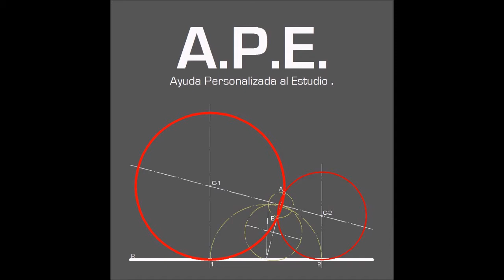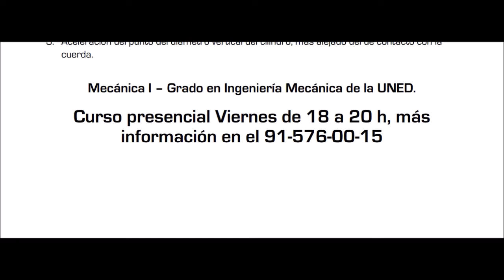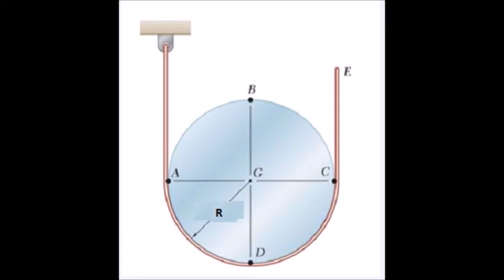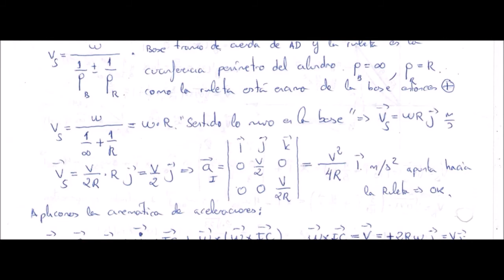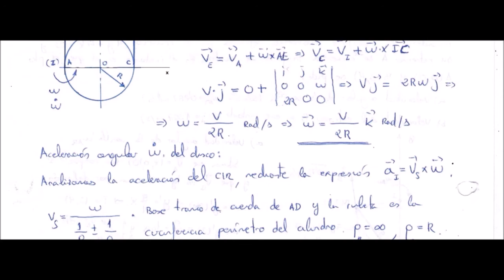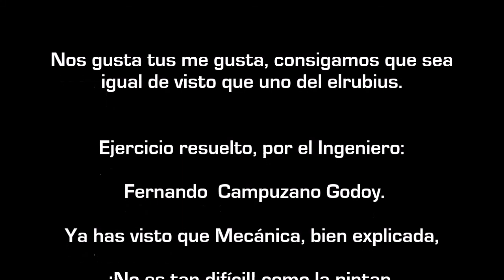UNED MECÁNICA - INGENIERÍA INDUSTRIAL.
Ejercicio de cinemática de los sistemas, Ingeniería Mecánica UNED.